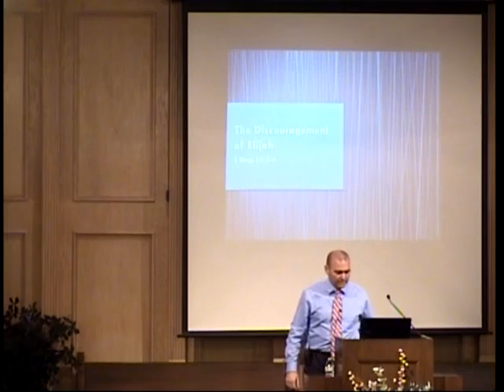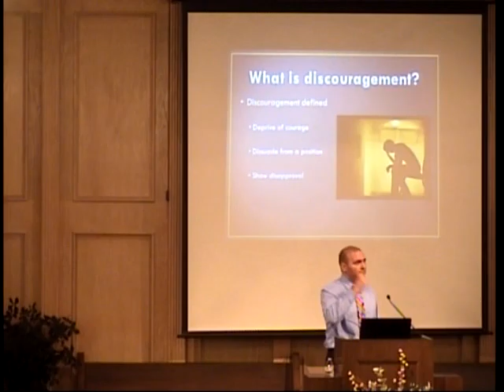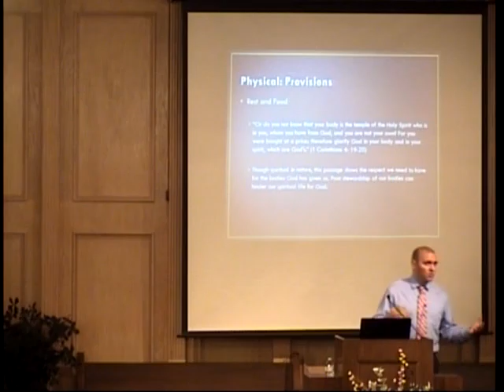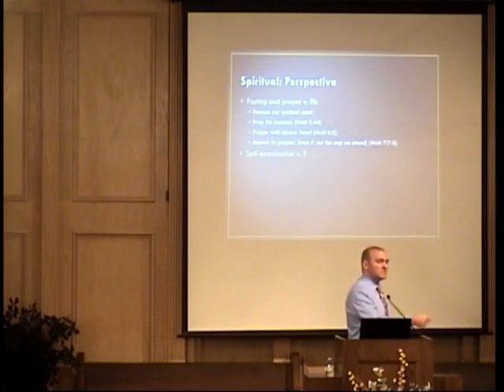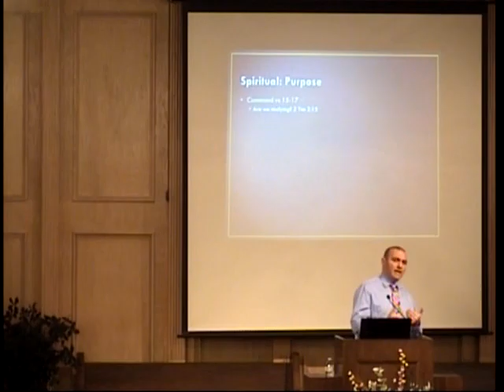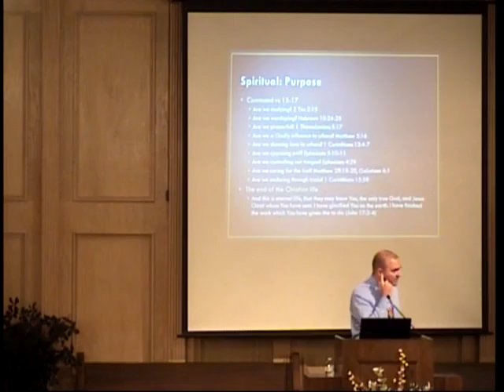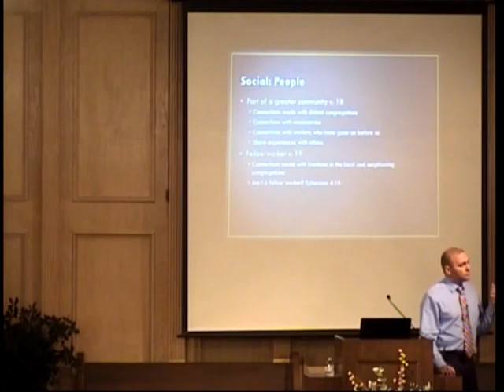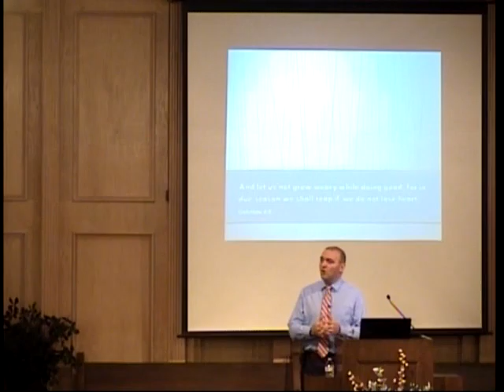The Discouragement of Elijah 04 24 2016 Jeremy Cessac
Portland church of Christ
2009 Wildcat Drive
HD Simmons, minister